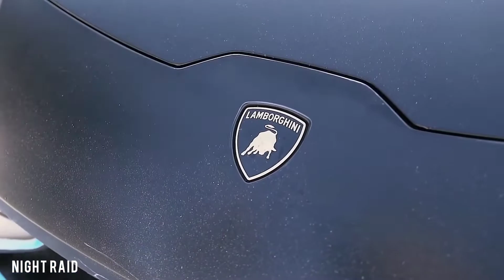PRZNT Same Old Low Girls Lamborghini Showtime 1080p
🎧Ninth Tenth PRZNT  Same Old Low  Girls  Lamborghini Showtime 1080p | Models & BMW, MERCEDES, SRT Hellcat, MUSTANG, Aston Martin Showtime

Ninth Tenth
Last Then Don't Forget This Chennal Friend Thanks To All...